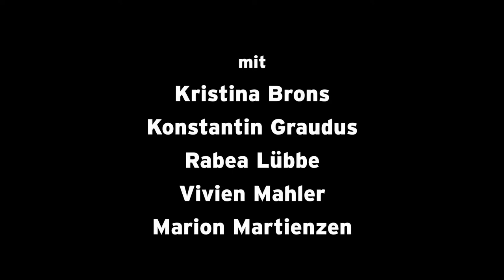Der Trailer zu HERRINNEN von Theresia Walser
HERRINNEN von Theresia Walser. Zu sehen im Theater KONTRASTE im Winterhuder Fährhaus, Hamburg. Regie: Meike Harten - Ausstattung: Sabine Flunker. Mit Kristina Brons, Konstantin Graudus, Rabea Lübbe, Vivien Mahler, Marion Martienzen.